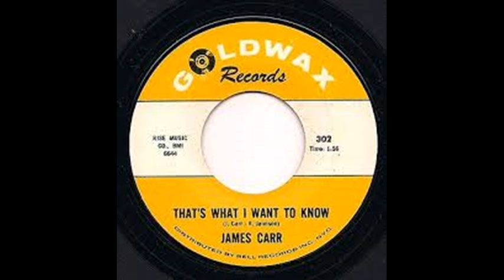James Carr That's What I Want To Know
James Edward Carr (June 13, 1942 – January 7, 2001), was an American rhythm and blues and soul singer, described as "one of the greatest pure vocalists that deep Southern soul ever produced."

another classic oldie still going strong today.